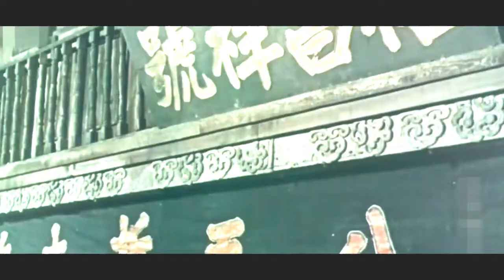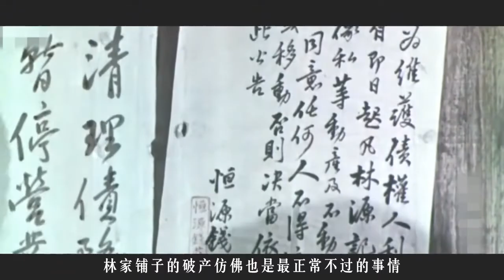【名著名片】31 中国名著改编的老电影：林家铺子，一部民族资产阶级的血泪史，商铺老板被逼走投无路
管子·小匡》里有一句话：“士农工商四民者，国之石民也。”意思是读书人，农民，工人，商人，都是国家的柱石。因为那个时候主要是农民种地，大家自给自足，很少有物品的交换。所以这四类人中，商人排在最后。到了近代，受到西方经济发展的影响，孙中山先生提出要大力发展商业，也制定了许多政策来促进商业的发展，可在当时纷繁复杂的社会环境中，商业的发展却屡受打击，一路曲折，茅盾的这篇小说就恰恰反映了商业发展的不易